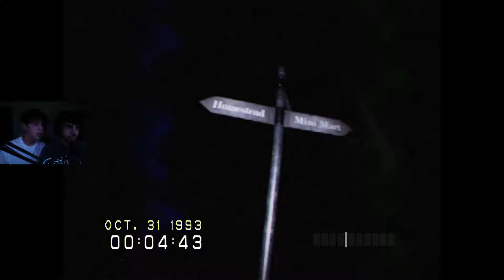NUNCA JUEGUES A ESTE JUEGO DE NOCHE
en este vivo jugaré a un juego de terror que me tiene preocupado... 😰